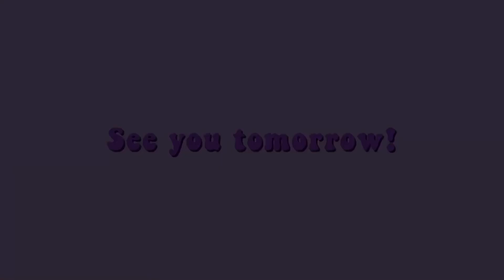FIRST BEACH DAY OF SUMMER 2024 (5/24/24)